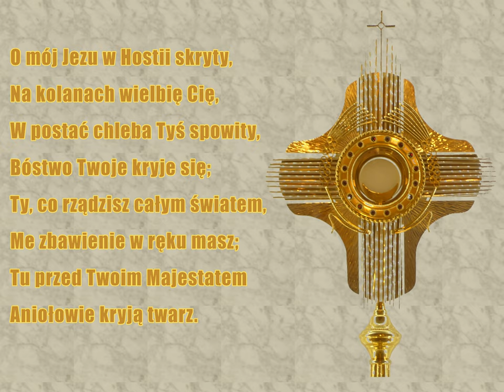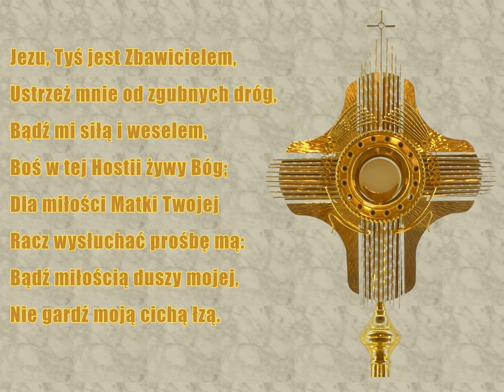O mój Jezu w Hostii skryty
Pieśń eucharystyczna
xxxxxxxxxxxxxxxxxxxxxxxxxxxxxxxxxxxxxxxxxxxxxxxxxxxxxxxxxxxxx